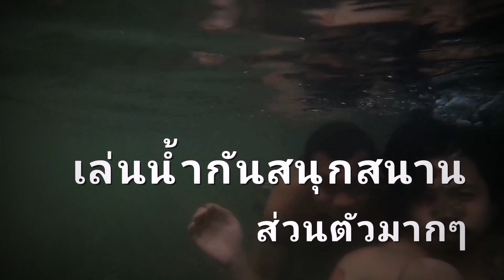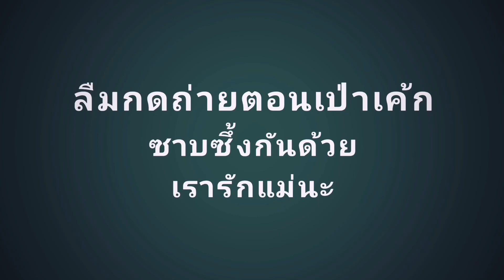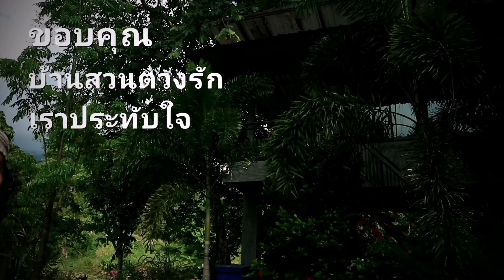โฮมสเตย์ ริมน้ำ จันทบุรี บ้านสวนตวงรัก รีวิว ฉบับเต็ม Ep.11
วันนี้ Food ​Day​ พาเที่ยว กันที่ จังหวัดจันทบุรี ไปกันที่ บ้านสวนตวงรัก โฮมสเตย์ ที่พักริมน้ำบรรยากาศส่วนตัว มีบำธารน้ำใสไหลชื่นใจๆ
คิดเป็นค่าหัวคนละ 800 บาท มีอาหารเย็น และอาหารเช้าให้ค่ะ
มีอุปกรณ์ทำครัวให้ มีไมโครเวฟ ตู้เย็น มีน้ำแข็งให้เพียบ แต่ไม่มีเตาแก๊สให้นะคะ ขอบอกเลยว่าคุ้มค่า เมนูอาหารมื้อเย็นให้เยอะ จนกินกันไม่หมด ขอบอกว่าอร่อยเด็ด เตรียมถุงร้อนใส่กลับกันได้เลยค่ะ คุณแอนเจ้าของน่ารักมากใจดีสุดๆ
แนะนำเลยนะคะ เข้าไปที่เพจ บ้านสวนตวงรักได้เลยจ้า

โ​ฮมสเตย์​จันทบุรี​ ที่พักจันทบุรี​ บ้านสวนตวง​รัก​

ขอบคุณที่รับชมฝากติดตาม Food Day
Facebook ธัญญธร สุขเสถียร

เที่ยวตลาดโอ๊ะ​ป​่​่อย สวนผึ้ง​ ราชบุรี

วังใหญ่ โฮมสเตย์​ บ้าน​ขุน​สมุทร​จีน​ จัดเต็ม